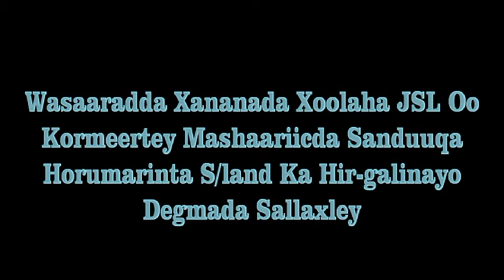Xanaanada Xoolaha JSL & Mashaariicda Sallaxley